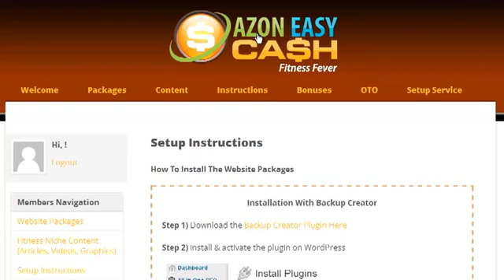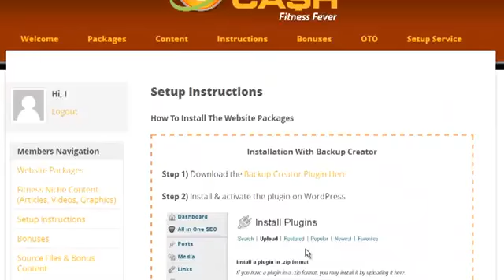Azon Easy Cash OFFER Review | Jvzoo-reviews.com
Azon Easy Cash is an all-in-one Amazon pack gives you everything you need to get started in the billion dollar fitness niche. Amazon is one of the easiest ways to generate sales and the Azon Easy Cash pack takes the pain out of designing and setting up your websites